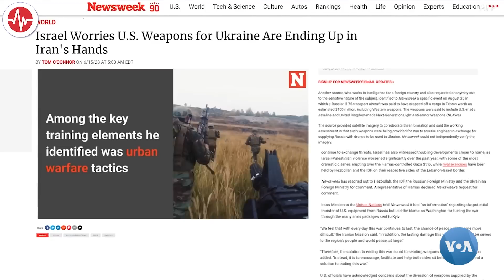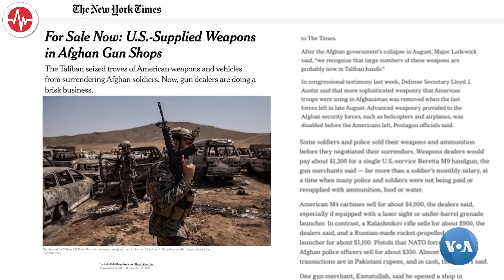Tolibon Amerika qurollarini sotmoqda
2021-yil avgustda AQSh kuchlari Afgʻonistonni tark etganidan keyin Tolibon tomonidan qoʻlga kiritilgan AQSh qurollari xorijda ko’rinish bera boshladi.